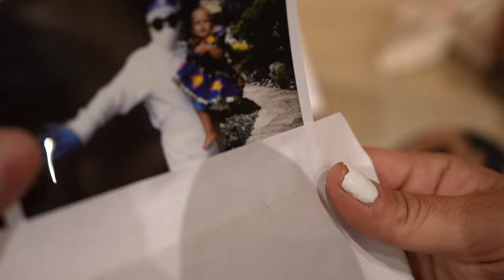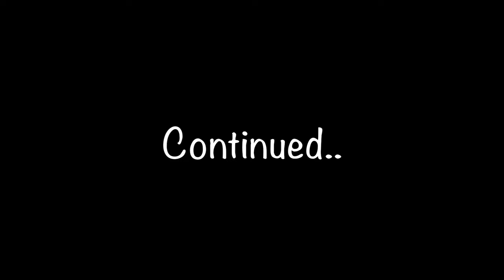We CAUGHT someone breaking into our HOUSE!!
He was hiding in RyRy's bathroom and Tydus found him..